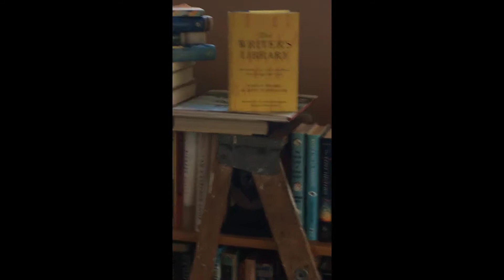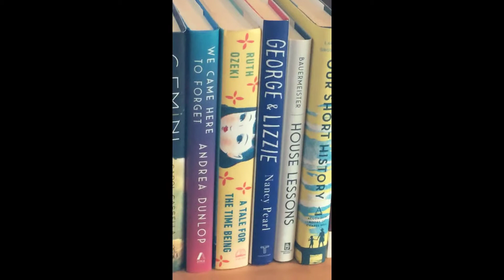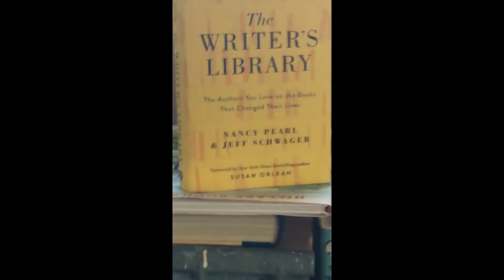Laurie Frankel - Home Library Tour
Poet Laurie Frankel shows us her home library and introduces us to some of her friends.